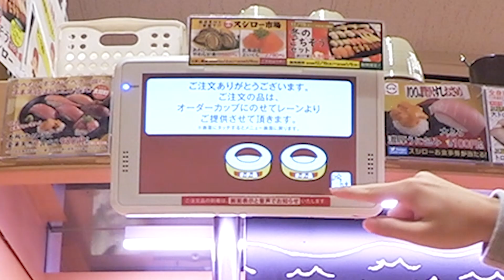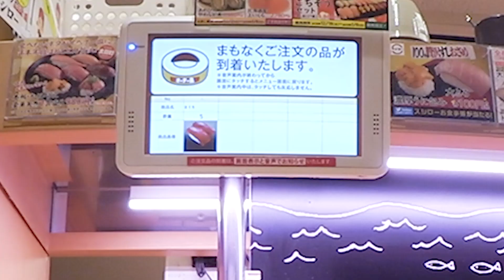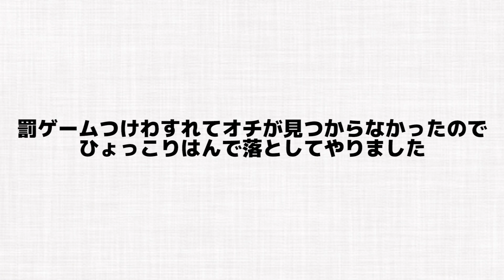Q.高校生は1時間でどれだけ寿司を食えるでしょうか？【スシロー大食い】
今年も早いもんでもう終わりですね。

9月~12月は高クオリティ動画を金曜&土曜(20:00)に投稿中！！
（余裕ができれば他の日もあがるかも…？）
グッドボタンとコメントくれると嬉しいです！！！
学校の友達とかTwitterで共有してくれたら嬉しいですε≡ﾍ( ´Д`)ﾉ
やってほしいこととかリクエストはコメント欄に書いてね！
❏サブチャンネル『ぷちはるき』

〒106-6137
FL-Haruki宛